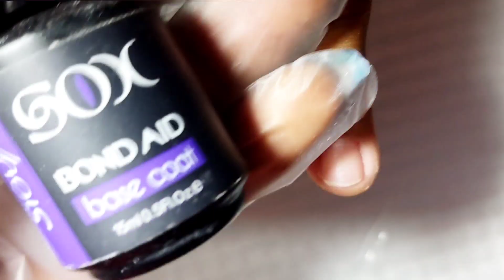MOLDE F1 COM POLYGEL | ZEM